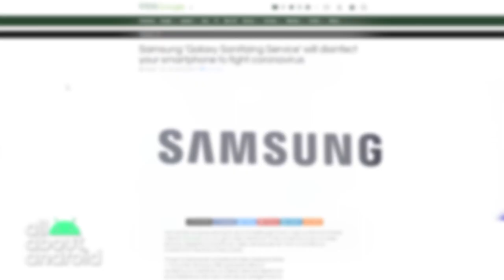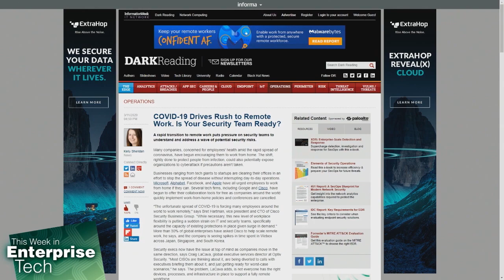What's on TWiT March 22, 2020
All About Android 464